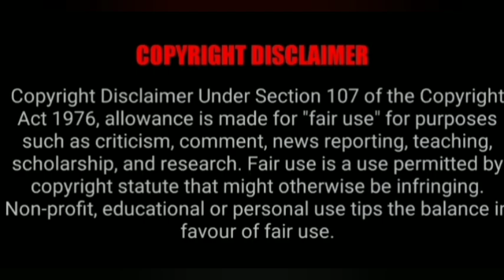உங்களுக்காக,உங்கள் வருகைக்காக காத்திருப்பார்கள்@VASIYAMANDIRANGAL